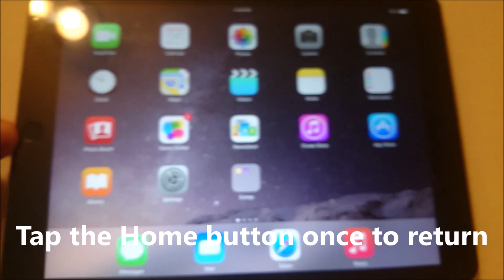How to Close Apps on iPad Air 2 (iOS 9)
Closing out of applications on iPad Air 2. video shows how to exit apps and also open